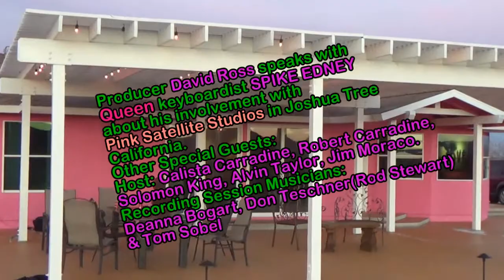QUEEN Keyboardist SPIKE EDNEY on Coachella Valley Music Show!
Producer David Ross speaks with QUEEN keyboardist Spike Edney about his involvement with the new PINK SATELLITE STUDIOS in Joshua Tree. Other guests include Calista Carradine, Robert Carradine, Solomon King, Jim Moraco and Alvin Taylor (drummer Little Richard, George Harrison) Show also includes actual footage clips from David Ross's Production of a new album for Carradine which includes musicians Deanna Bogart, Don Teschner (Rod Stewart) and others.
CV Weekly
Fantasy Springs Resort-Casino
Brownian Productions
Tesy Ward Music
Produced & Directed by David Jonathan Ross
CoachellaValleyMusicShow.com